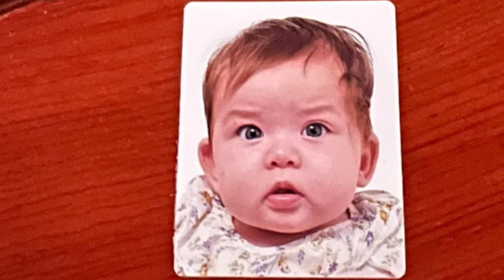Angelica Panganiban GANITO ang Kanyang Ganap Noong January Kasama Si Baby Bean at Gregg Homan